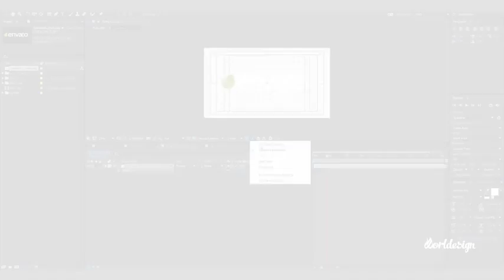Architect Logo-After Effects Template Videohive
3 Grid texture
    Great soundtrack you can find Sound1 Sound2 Sound3 Sound4